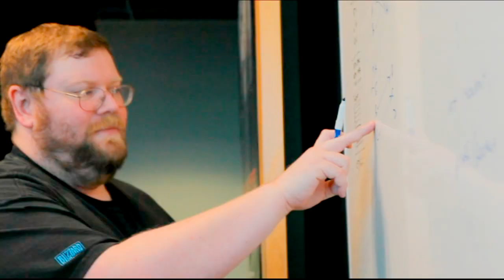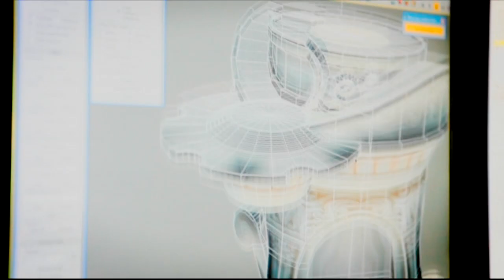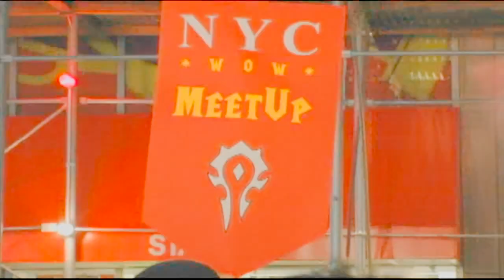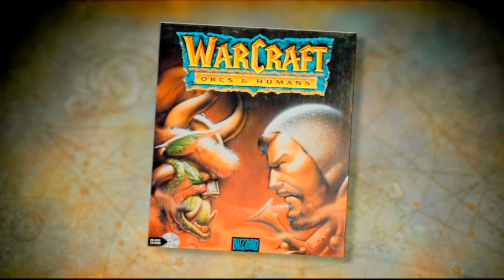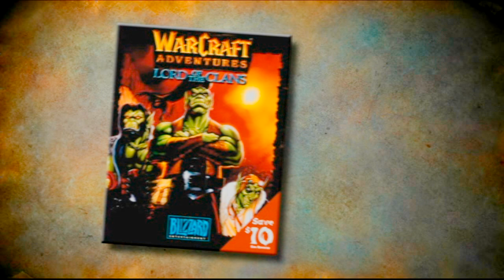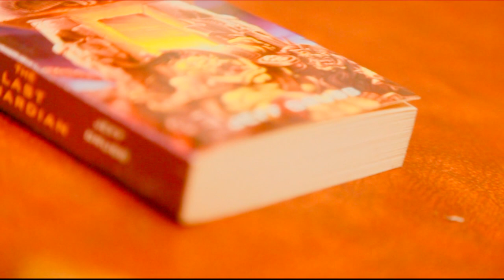World of Warcraft - Limited Edition Cataclysm Behind the Scenes Compilation - Echoes of War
This mix was slightly blended with some gaming footage.

I made this video after I ripped my DVD provided in the Cataclysm Collector's Edition & crafted a well fashioned summary of it.